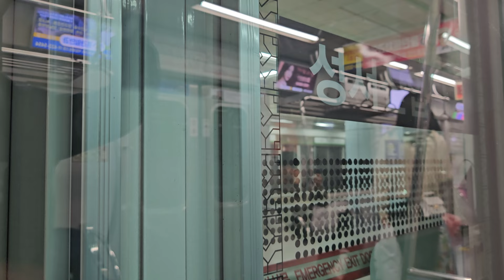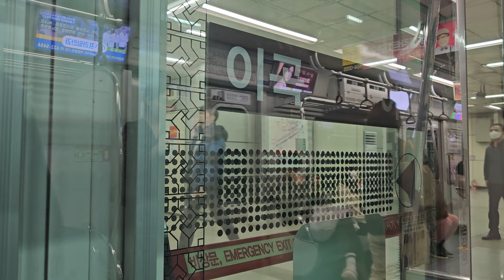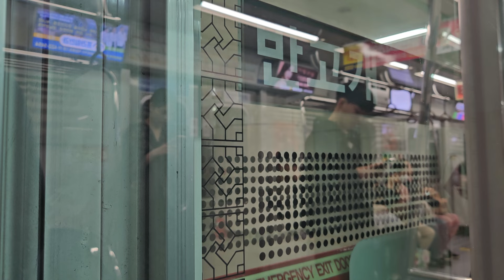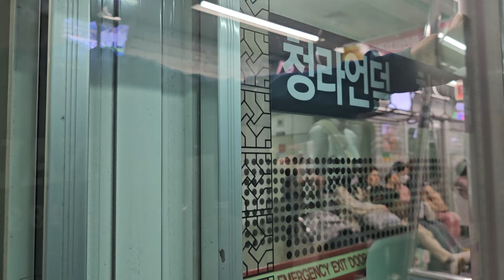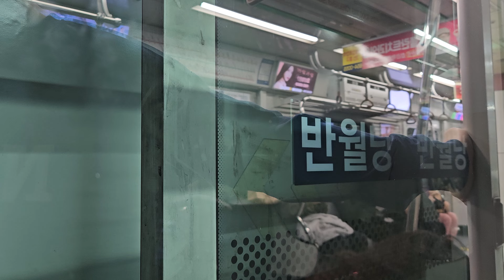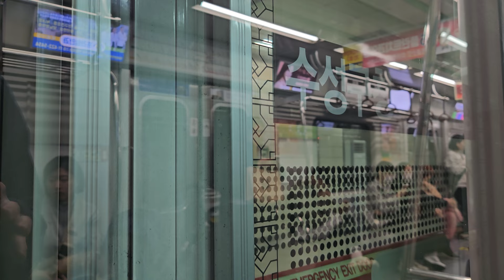대구 도시철도 2호선 전동열차 문양 ~ 영남대 주행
문양역을 출발하여 영남대역까지 운행하는 대구 도시철도 2호선 전동열차의 주행 영상입니다.

탑승 열차: 대구 도시철도 2호선 DTRO2177열차 문양 → 다사 → 대실 → 강창 → 계명대 → 성서산업단지 → 이곡 → 용산 → 죽전 → 감삼 → 두류 → 내당 → 반고개 → 청라언덕 → 반월당 → 경대병원 → 대구은행 → 범어 → 수성구청 → 만촌 → 담티 → 연호 → 대공원 → 고산 → 신매 → 사월 → 정평 → 임당 → 영남대

탑승 차량: 대구교통공사 2000호대(210편성)
00:00 시작
02:00 문양역 → 다사역
05:50 다사역 → 대실역
07:59 대실역 → 강창역
10:06 강창역 → 계명대역
12:09 계명대역 → 성서산업단지역
14:12 성서산업단지역 → 이곡역
15:56 이곡역 → 용산역
18:15 용산역 → 죽전역
20:04 죽전역 → 감삼역
21:50 감삼역 → 두류역
23:43 두류역 → 내당역
25:24 내당역 → 반고개역
27:09 반고개역 → 청라언덕역
29:03 청라언덕역 → 반월당역
31:18 반월당역 → 경대병원역
33:08 경대병원역 → 대구은행역
35:13 대구은행역 → 범어역
37:02 범어역 → 수성구청역
38:51 수성구청역 → 만촌역
40:35 만촌역 → 담티역
42:43 담티역 → 연호역
45:10 연호역 → 대공원역
47:00 대공원역 → 고산역
49:08 고산역 → 신매역
51:06 신매역 → 사월역
53:17 사월역 → 정평역
55:20 정평역 → 임당역
57:19 임당역 → 영남대역